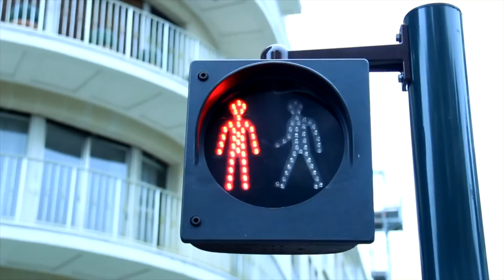Le mensonge si je dis vrai - David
Vidéo mariage